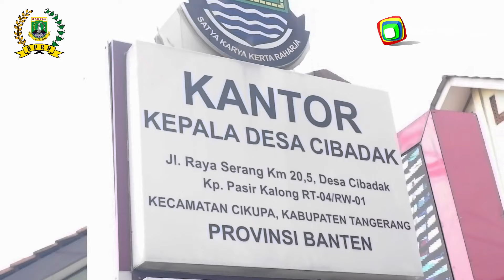Reses Hj. Uswatun Hasanah, Warga Cibadak Sampaikan Aspirasi Penerangan Jalan